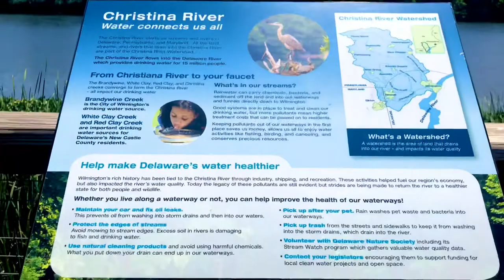Russell W. Peterson Wildlife Refuge in Wilmington Delaware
Russell W. Peterson Wildlife Refuge located at the end of the River Walk in Wilmington Delaware